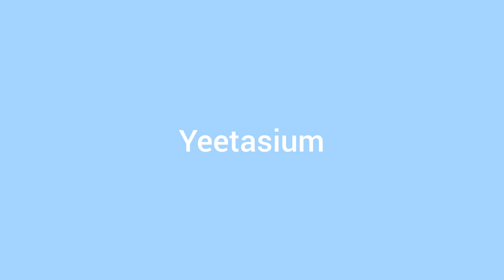Finny Motion: Contest Results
Here are the people who perticipated in the contest!